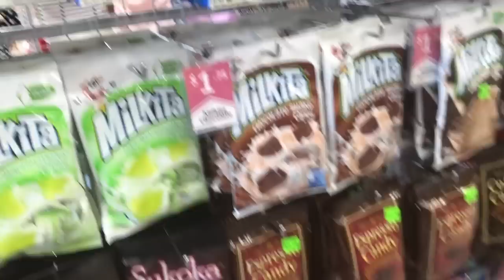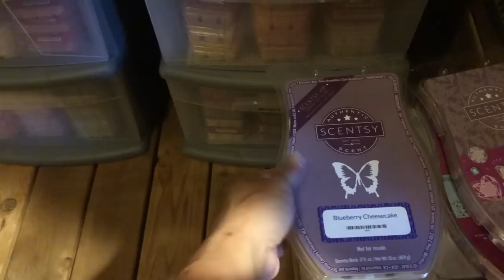Happy Birthday to Danielle : )